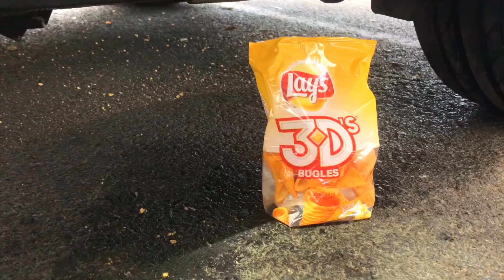Coca Cola Different Fanta Mtn Dew, Pepsi,Sprite and Stretch Armstrong vs Mentos in Big Underground